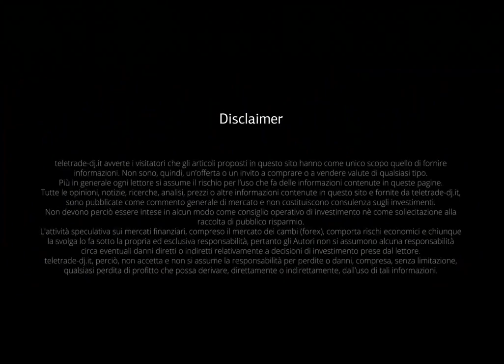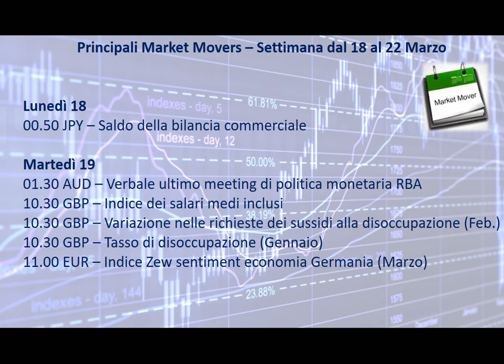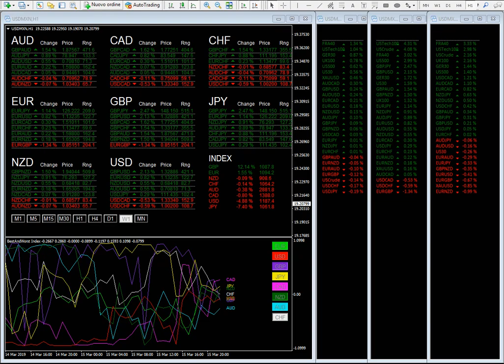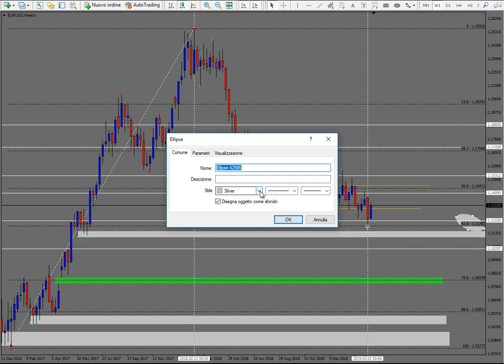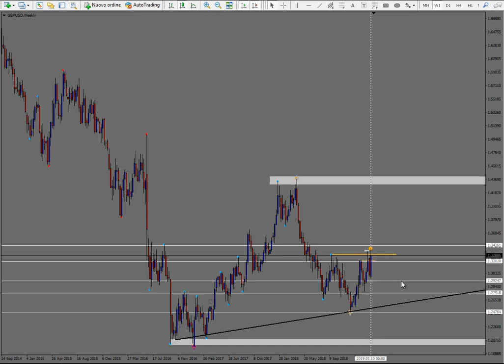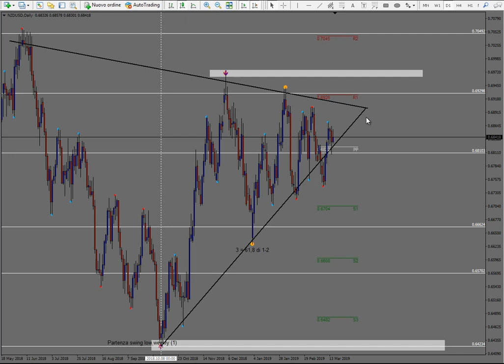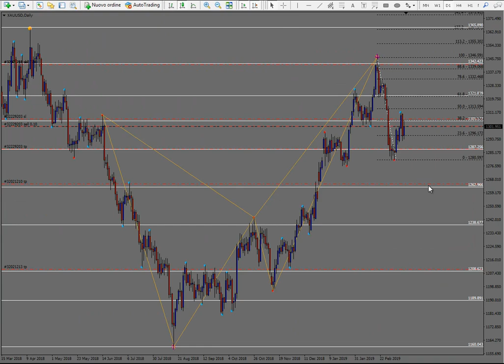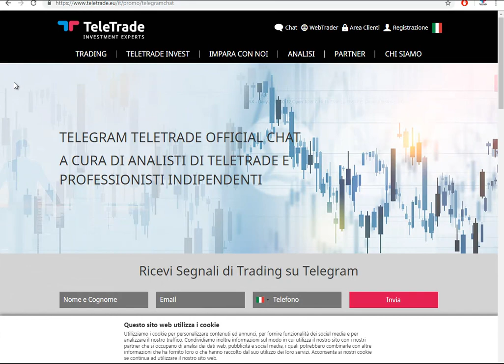Analisi settimanale dal 18 al 22 marzo 2019